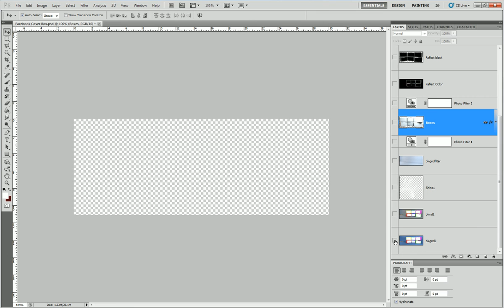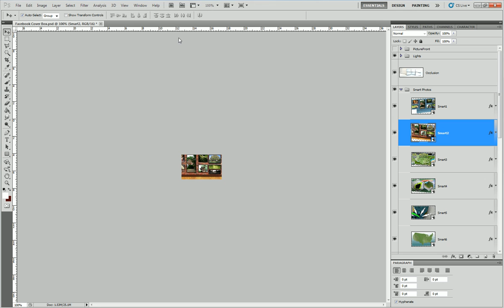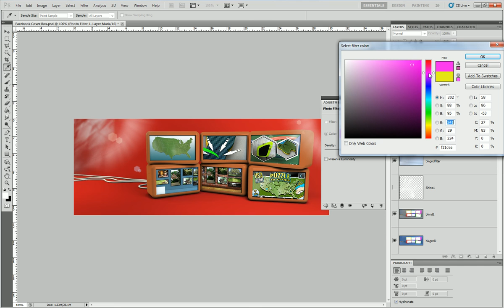FacebookCoverBoxHelp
Thank you for purchasing Facebook Cover Box.

In this link you find the video help for your product.